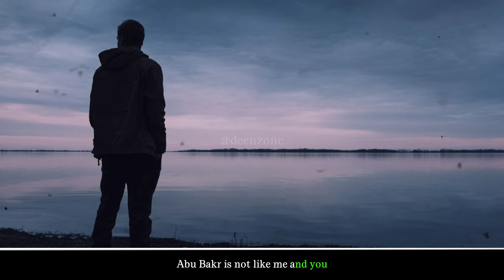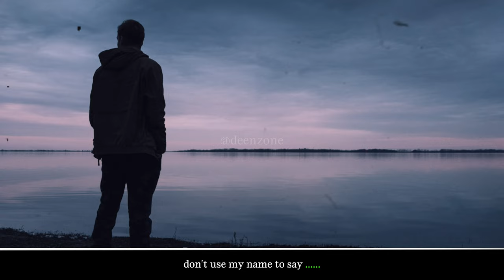ALLAH WILL TREAT YOU THE WAY YOU TREAT PEOPLE | Deen Zone